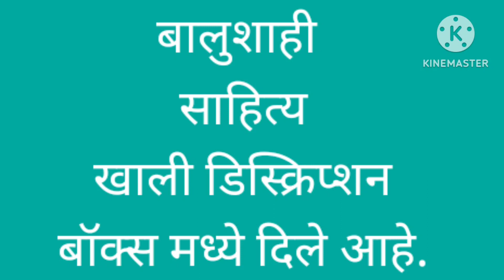हलवाई जैसा रसरशीत बालूशाही|कम चीजों से बालूशाही |खास तरीके से खस्ता घर पर बनाए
halwai style recipe balushahi
indian sweets
साहित्य
दोन वाटी मैदा
पाव टीस्पून मीठ
पाव टीस्पून खायचा सोडा
पाव वाटी तूप
पाव वाटी दही
 पाणी
दिड वाटी साखर
अर्धा लिटर तेल